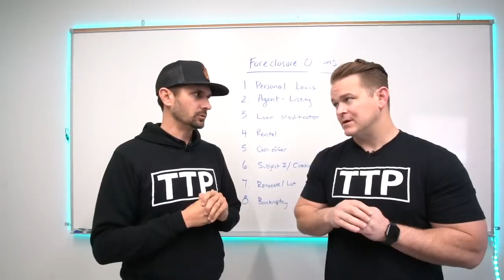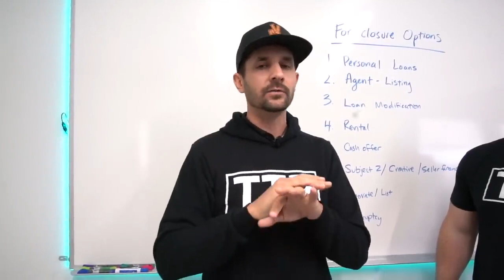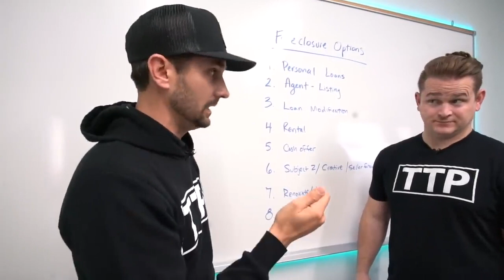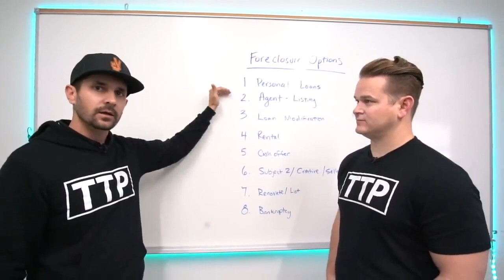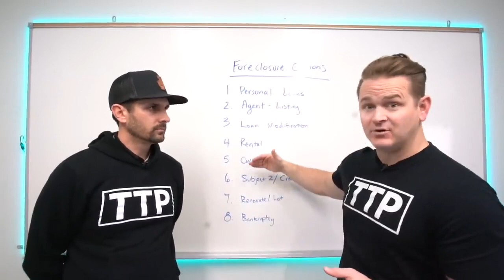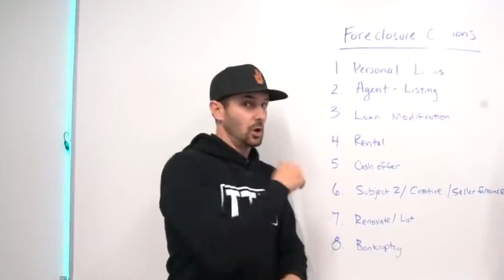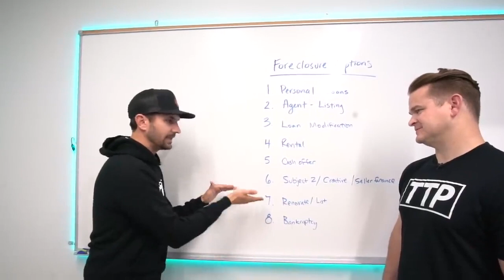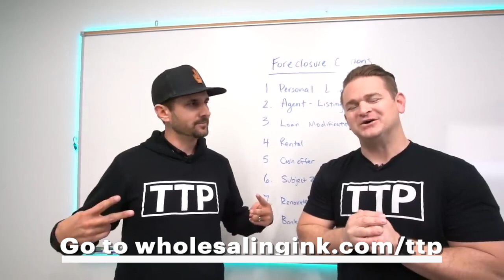8 Options YOU NEED To Present A Pre-Foreclosure Seller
IF YOU are having troubles signing deals with foreclosures this video is made for YOU! These are 8 options you need to present to a pre-foreclosure seller so you can offer them the maximum value.